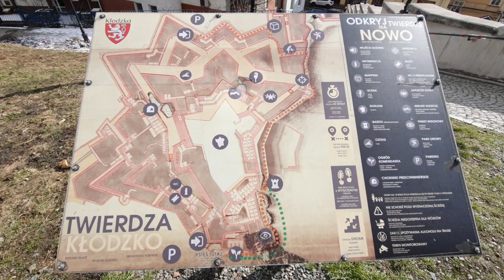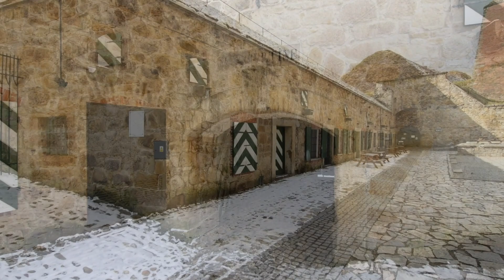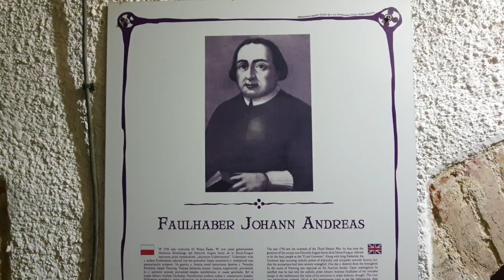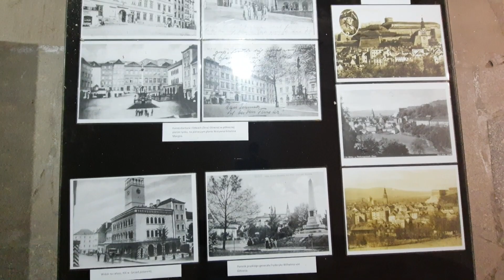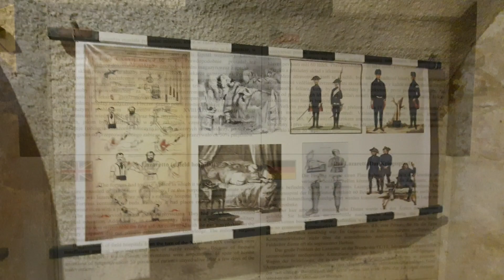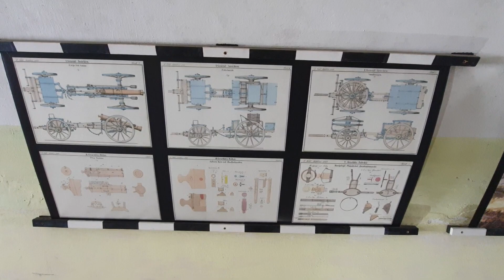TWIERDZA KŁODZKO 💣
Cześć 😘 Witajcie na moim kanale NIKOLANDIA 😎
Tym razem odwiedziłam Twierdzę Kłodzko.
W odcinku zobaczycie moją PRZYJACIÓŁKĘ Zuzię 🧡
Lubię podróżować i zwiedzać ciekawe miejsca 👻
Zapraszam Was na Mój #83 VLOG  !!!

Jeżeli sami nie macie pomysłu na wycieczkę to polecam Wam stronę

Wbijajcie na mojego Insta 😎

Wszystko to motywuje mnie do dalszej pracy ! :)